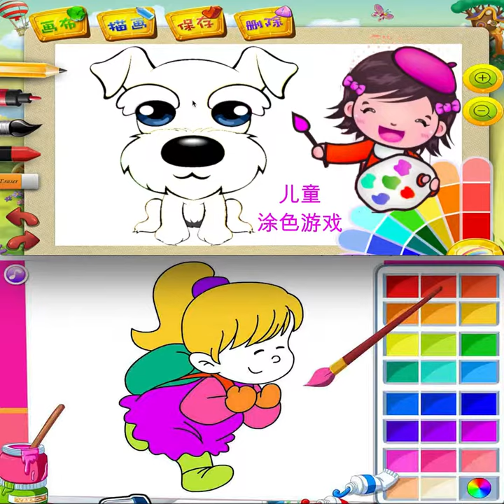方形画画合成